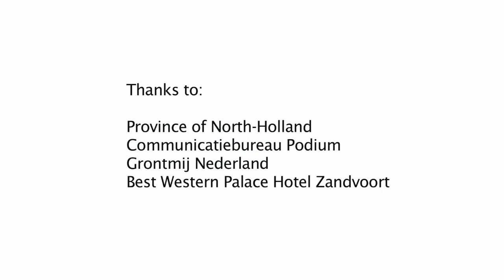SUSCOD: Sustainable Coastal Development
Suscod (Sustainable Coastal Development) - Interreg. Kijk voor meer informatie op